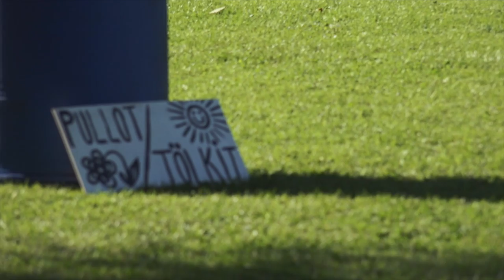Jarkko Martikainen - Valssi Tanssitaidottomille (Live @ Sellainen puistojuhla 2015)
Sellainen Puistojuhla 29. elokuuta 2015 Armonkallion Soukkapuistossa.